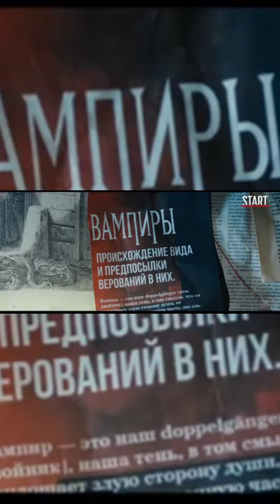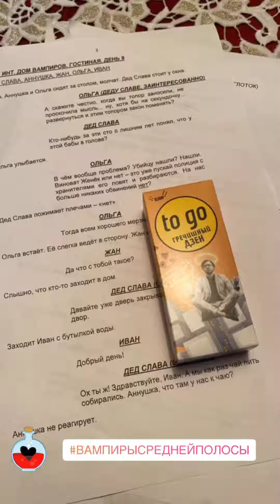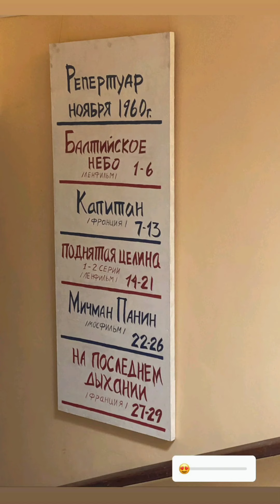Скоро🤞🏻🎞 "Вампиры средней полосы"